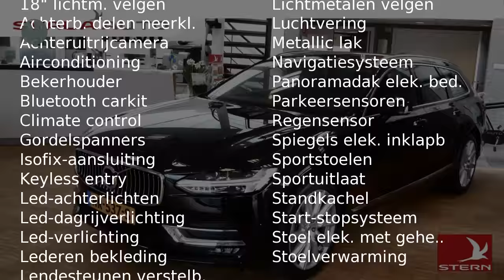Volvo V90 T5 Inscription Luxury Scandinavian Bowers & Wilkins Intro